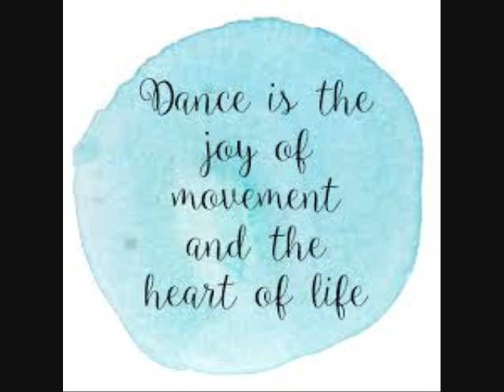80s Soft Rock by DJ Tony Torres 2022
Thank you for listening till later GN God bless stay safe.